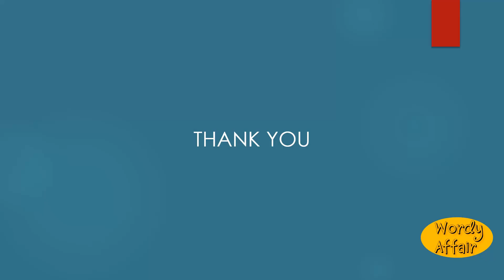Gast Meaning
To make aghast; to frighten; to terrify.

In this video, you will learn "Gast" Meaning and pronunciation in English.

Wordy Affair